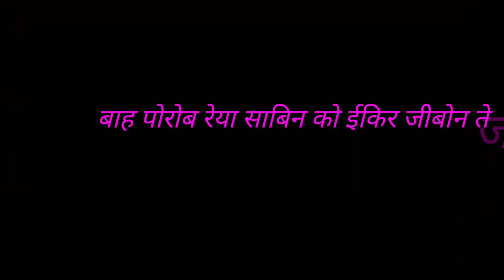Baah porob dudhpani sirkapi 2023//full masti video#baahporob2023